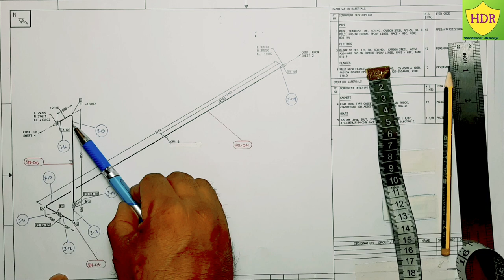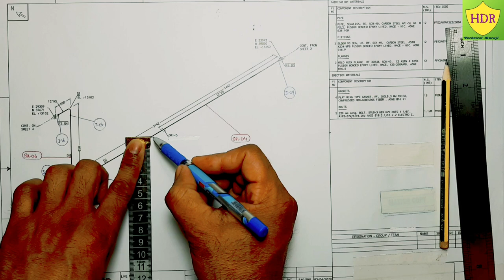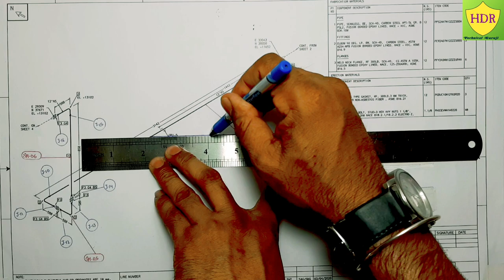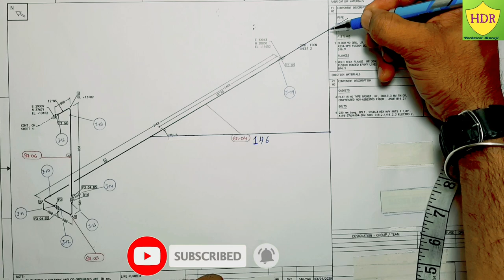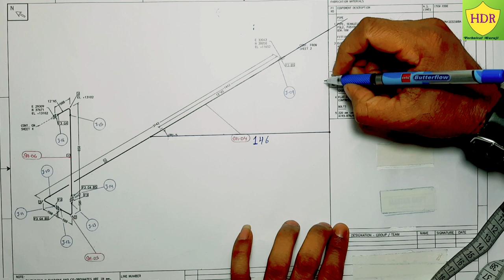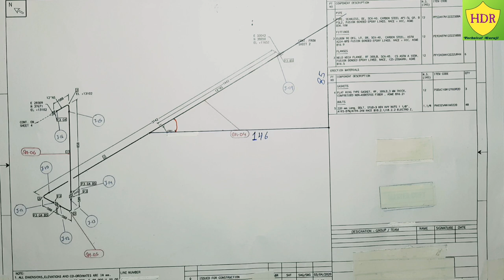Isometric_Pipe_Drawing_Kitne_Degree_Mein_Hota_Hai How_To_Proof_Isometric_Pipe_Drawing_30°_Degree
Isometric Pipe Drawing Kitne Degree Mein Hota Hai // How To Proof Isometric Pipe Drawing 30° Degree // पाइप ड्राइंग 30° डिग्री प्रमाण कैसे करें // Pipe Fitter Training 💯💯💯💯

Hello Friends Aja Ki Hamari ise video mey bataya gay Hai Isometric Piping drawing 30° Degree ko proof kaise kare ?⭐⭐⭐

      Pipe Fitter, Fabricator, Foreman Our Engeneer Interview mey ya Questions pucha ja Sakta hai⭐⭐⭐

      Isometric Pipe Drawing ko Dariction Dikhaya jata hai 30° Degree mey Use Proof kaise karenge ki ya 30° Degree mey kis tarika se banaya gaya hai ?⭐⭐⭐

हमारे YouTube Channel HDR Technical Guruji में Piping से संभादिति सारी विडियो बनेंगी हमारे YouTube Channel में आपकी कृपा बनी रहें. धन्यवाद. ⭐⭐

              आई लव माई 🇮🇳 जय हिन्द ⭐⭐
                                               वन्दे मातरम्⭐⭐